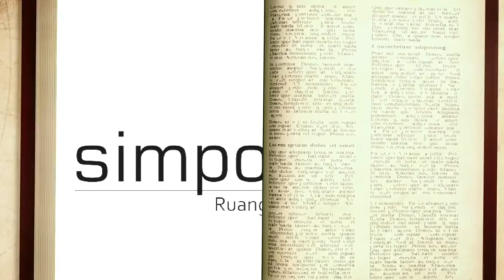Dromologi (Paul Virilio) Part 1 || DISKUSIUM filsafat teknologi paulvirilio #224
Paul Virilio, adalah seorang filsuf sekaligus urbanis asal Prancis keturuna Italia. Beberapa gagasan pentingnya dalam kajian postmodernisme banyak menitikberatkan pada aspek kecepatan sebagai sebuah lokomotif peradaban baru. Peran perkembangan teknologi informasi banyak mengilhami pemikirannya hingga tutup usia. Bagaimana konsepnya tentang kecepatan tersebut?

Bagaimana Penjelasannya ?
simak baik-baik part 1 !!!